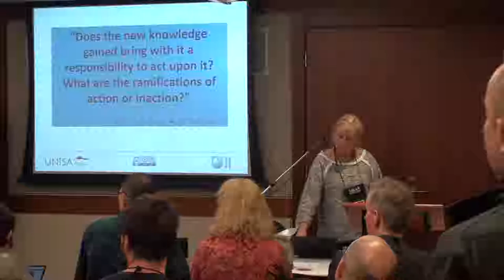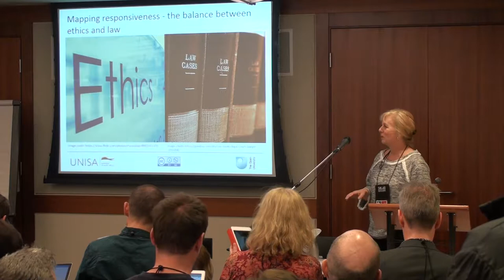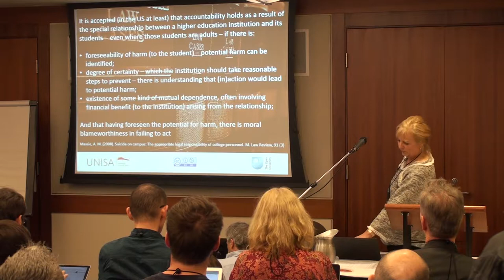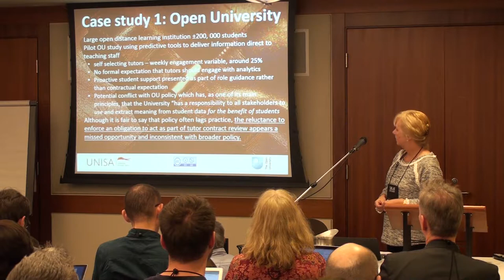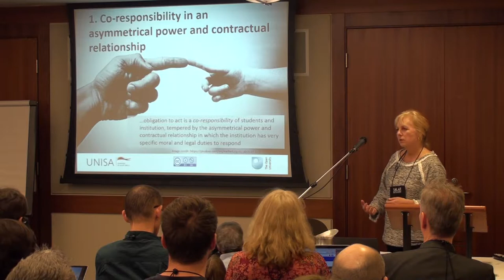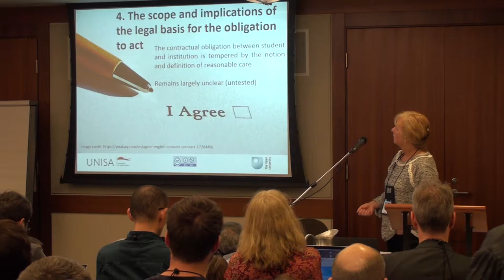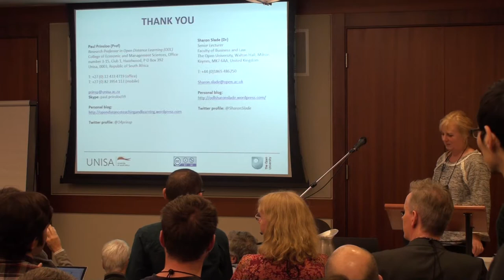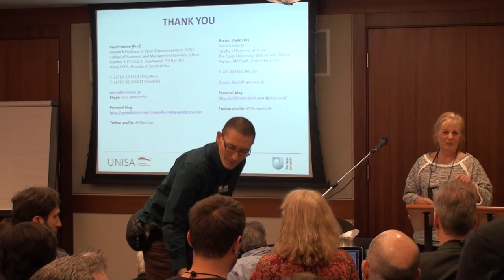[LAK'17] March 15: 2C1-An elephant in the learning analytics room – the obligation to act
Seventh International Conference on Learning Analytics & Knowledge (LAK'17)

Title: An elephant in the learning analytics room: the obligation to act
Authors: Paul Prinsloo, Sharon Slade
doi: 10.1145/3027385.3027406